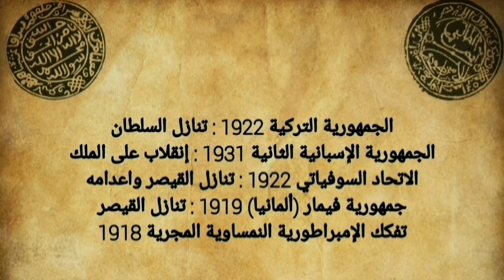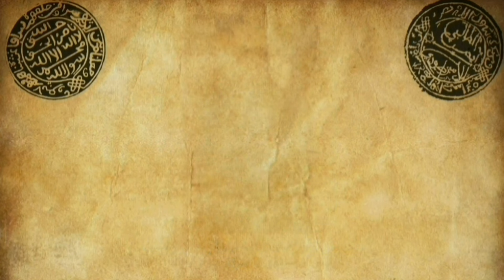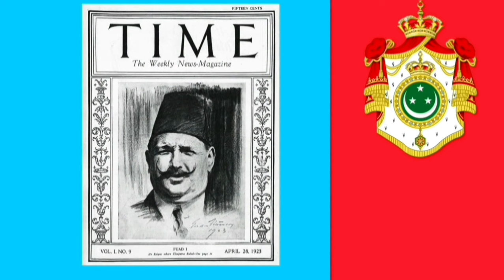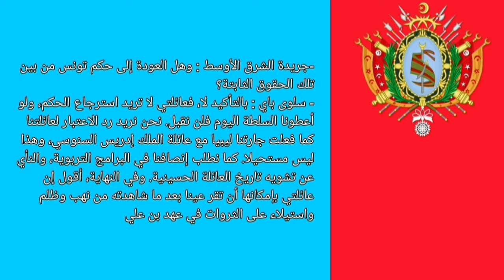مصير هذه العائلات الملكية المطاح بها : هل يمكن أن تعود يوماً؟ | الإمبراطوري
00:00 المطالبون بالعرش في أوروبا
01:25 تركيا : آل عثمان
03:52 إيران : البهلويون
06:11 مصر : العلويون
09:13 تونس : الحسينيون
13:32 ليبيا : السنوسيون
17:30 العراق : الهاشميون
18:36 اليمن : السريون